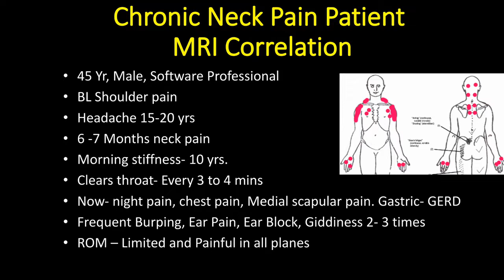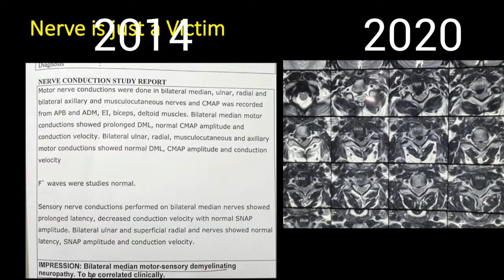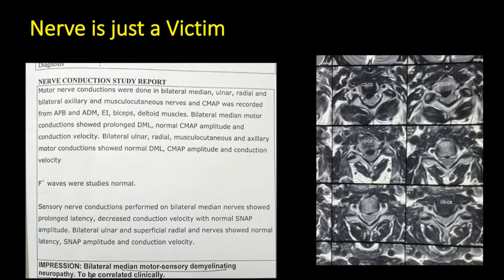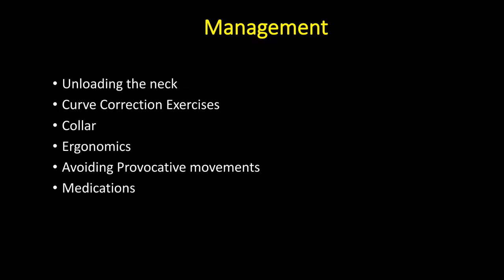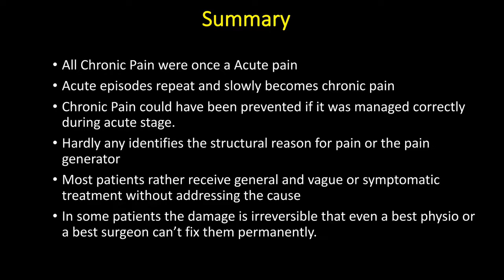How MRI looks in a Patient with Chronic Neck Pain, Headache, Ear Block, Gastric Symptoms.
Chronic Neck pain won't present pain as a single symptom. It always comes as a cluster of various symptoms. Some are misdiagnosed as migraine, Sinus, TMJ issues, Gastric, GERD etc. Treating it early is the key to prevent further damage.